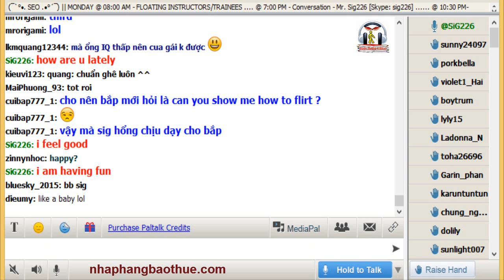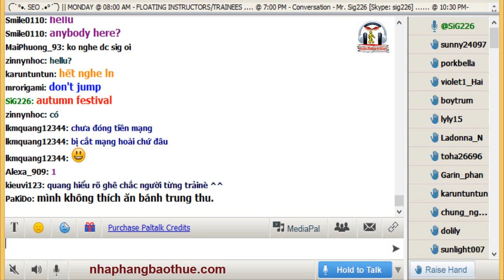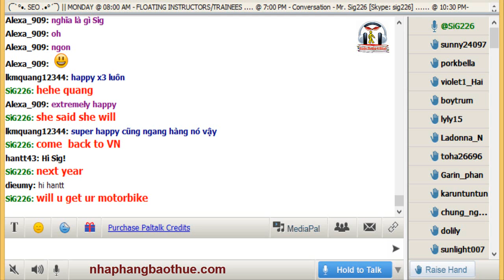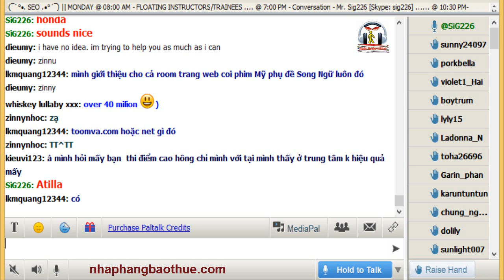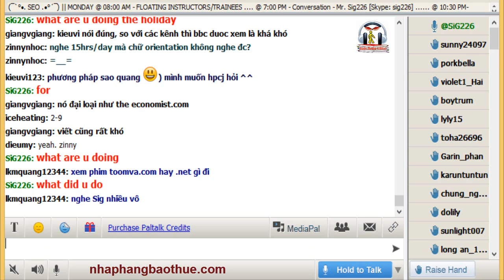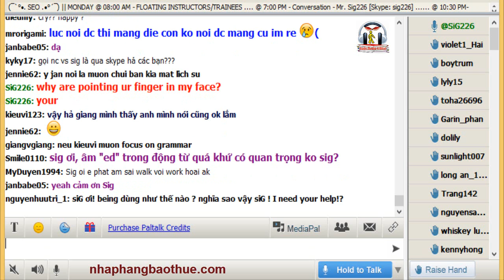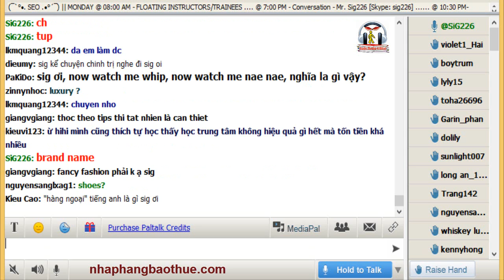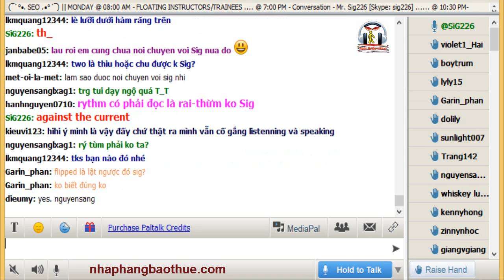Vol.118 - English Conversation on Paltalk to Kenny N - Track 1171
Kho sách nói dành cho người mù